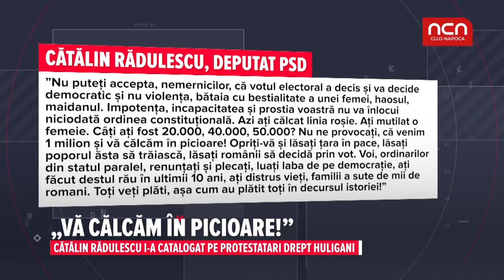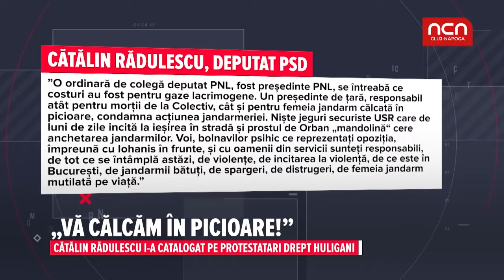"Vă călcăm in picioare"